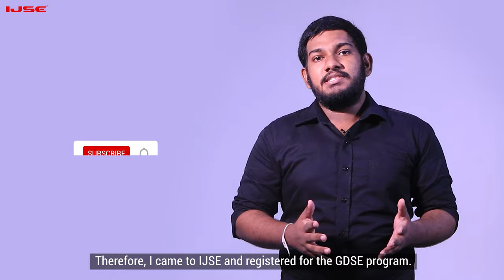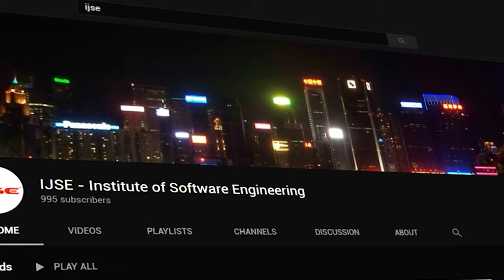The best institute for IT in Sri Lanka. Akash said..